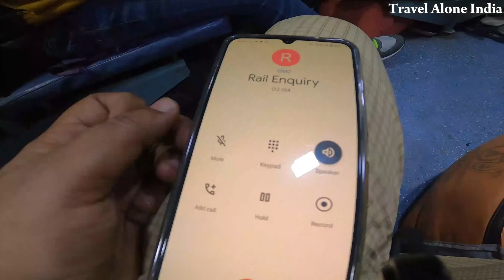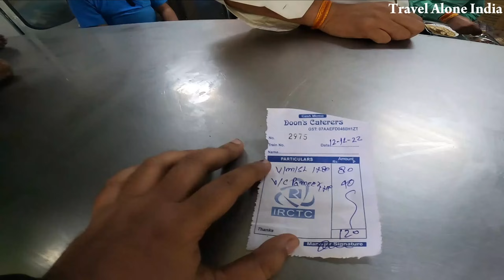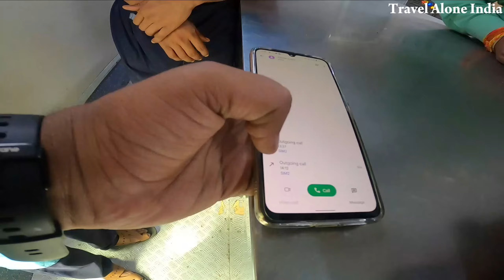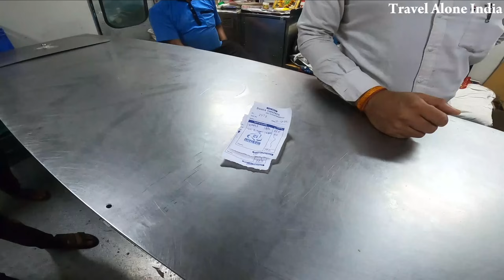*PANTRY मैनेजर ने STAFF को मारा थप्पड़ *😪😡 Amritsar Kochuveli Express | 17 hours in General Coach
*PANTRY मैनेजर ने STAFF को मारा थप्पड़ *😪😡 Amritsar Kochuveli Express | 17 hours in General Coach , General Coach Train Journey
Train No.- 12484 Amritsar kochuveli weekly superfast express train journey , General Coach Train Journey

Train Route - 12484 Kochuveli Amritsar Superfast Express 👇
Amritsar Jn
Beas
Jalandhar City
Ludhiana Jn
Ambala Cant Jn
New Delhi
Hazrat Nizamuddin
Kota Jn
Vadodara Jn
Surat
Vasai Road
Panvel
Chiplun
Ratnagiri
Madgaon
Udupi
Mangalore Jn
Kasaragod
Kannur (Cannanore)
Kozhikkode (Calicut)
Shoranur Jn
Thrisur
Ernakulam Jn
Alleppey
Kayankulam
Kollam Jn
Kochuveli

train vlog,shane punjab express,train journey,ludhiana railway station,ludhiana junction,delhi to punjab train journey,shane punjab train amritsar to delhi,delhi to amritsar by train,delhi to amritsar by road,jalandhar city,train vlog india,shatabdi express at full speed,janshatabdi chair car,kurukshetra station,superfast express train,jyoti jayswal,shane punjab cc seat,shane punjab express full journey,Delhi To Amritsar Train,new delhi,shane punjab

poorva express train journey,general coach journey in poorva express,delhi howrah poorva express,awareness in general coach train journey,indias traveling,poorva express general coach